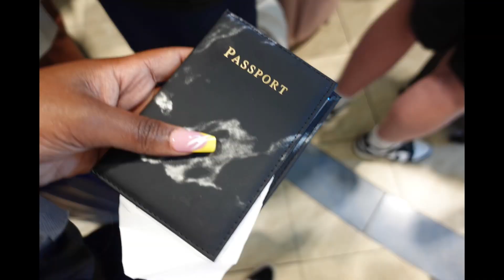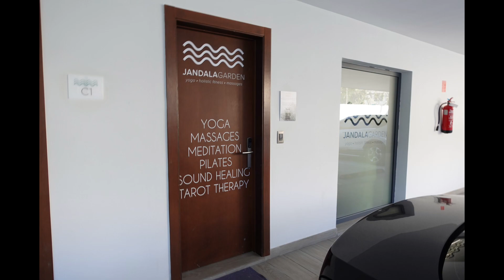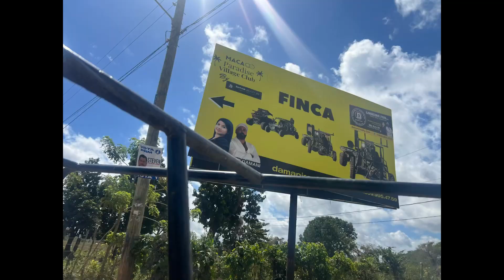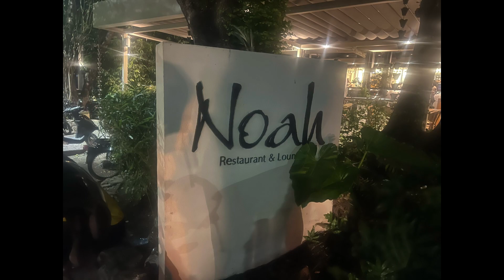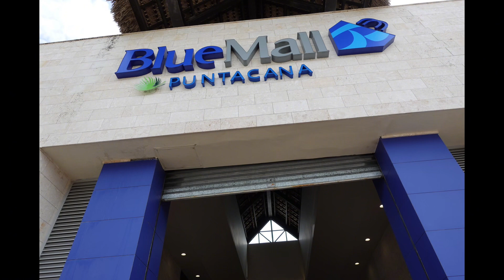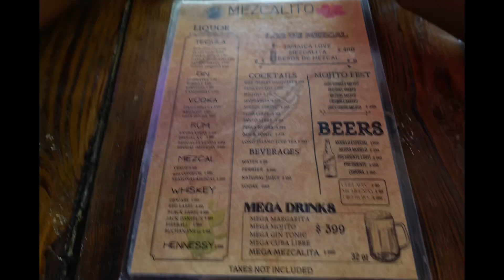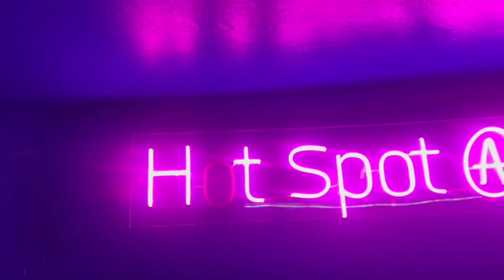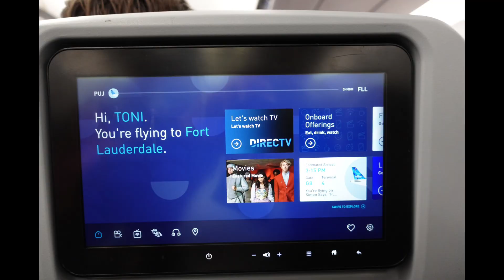Travel Vlog: Dominican Republic | MonkeyLand | Dune Buggies | Boat Party | Nightclubs | LivALittleee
The Dominican Republic owes me nothing. Travel with me and my friends while we explore this beautiful country.